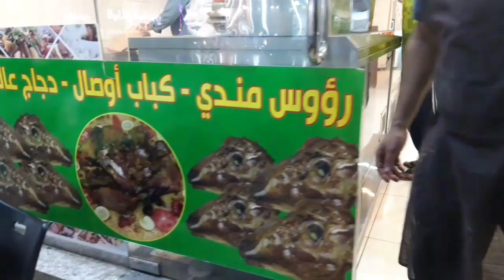MUKBANG | MAKAN KEBAB KAMBING DAN KEPALA KAMBING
Assalamualaikum...apakabar semuanya semoga dalam keadaan sehat wal'Afiat Aamiin 🤲🤲🤲

Divideo kali ini saya dan kedua teman saya mencoba mukbang makan kebab kambing dan kepala kambing.lokasi restorannya bernama SOUQ SAMAK jalan Toriq kurban Itla,bila mau kesini naik taksi dengan bayar 15riyal.

Sebelumnya saya ucapin terima kasih banyak kepada penonton dan subscriber yg masih setia  bersama channel ini,bagi yg baru bergabung silahkan klik LIKE KOMENTAR SUBSCRIBE SHARE & jgn lupa aktifin loncengnya biar gk ketinggalan video terbaru dari channel ini.